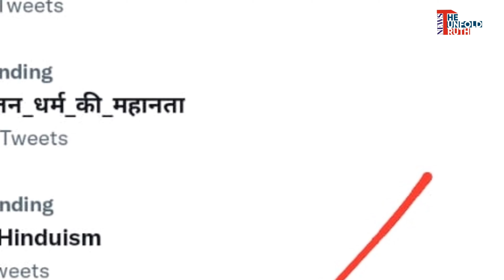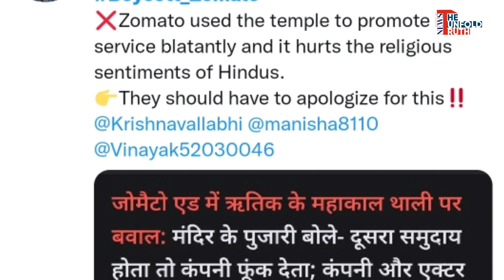zomato Hritik Roshan Ad Controversy: ट्रेंड हो रहा BoycottZomato,विवाद में फसे Hritik Roshan